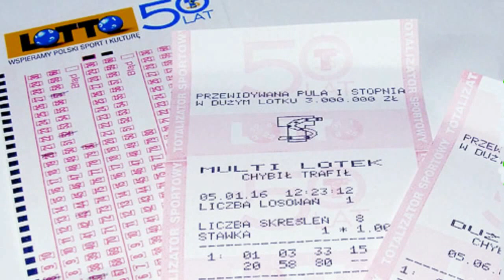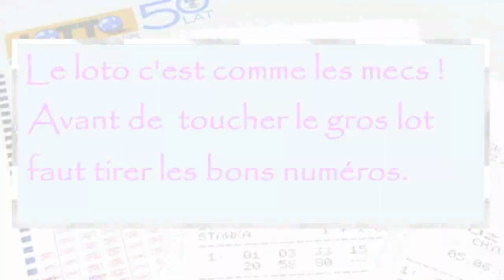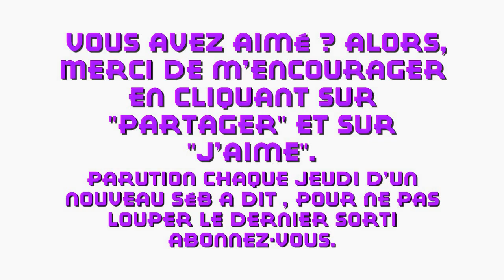Requin - Sad #014 ★ Mieux connaître les mecs et comment en tirer profit ★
Dans cette video hd  réservée aux filles : comment devenir riche, le secret de la fortune. En plus, si tu es seul, Seb te propose un moyen pour mettre fin à ton célibat, solution imparable ! Séb explique le truc pour gagner des millions sans se ruiner à des jeux de hasard. Pourquoi jouer au loto, à l'euromillions, au bingo ou autre jackpot etc, quand on sait comment faire. Sans argent et en partant de rien, l'astuce tip top pour faire fortune.

click sur le lien internet youtube ci-dessous tu verras ce que Séb conseille aux mecs.

un autre à voir sans détour et jusqu'au bout

Grilles de loto en Pologne
photographie de Bartosz Senderek (CC-SA-by 2.5)
image de vache provenance de la photo : themuslimnews.ca
« Logo de la Française des jeux » par inconnu Sous licence marque déposée via Wikipédia

musique
Artiste : __url_artiste__
Artiste : __url_artiste__
Artiste : __url_artiste__
Artiste : __url_artiste__.